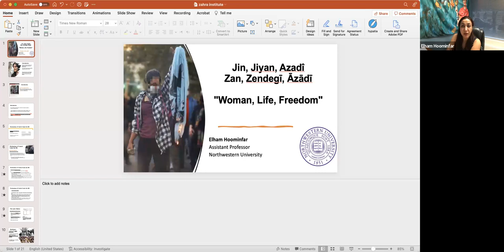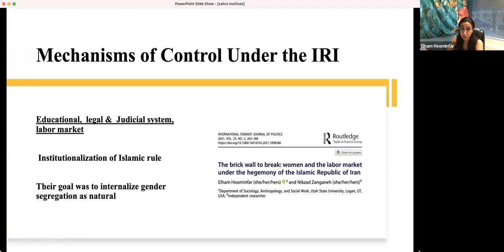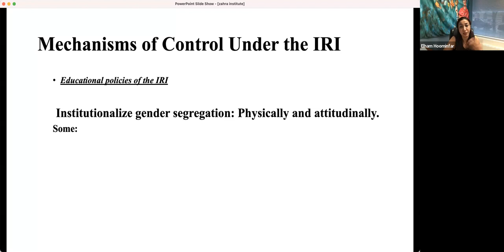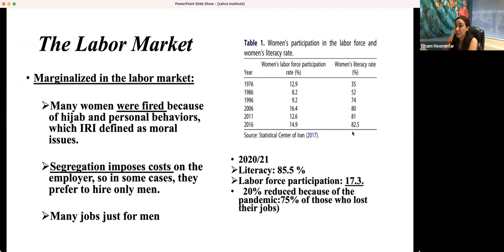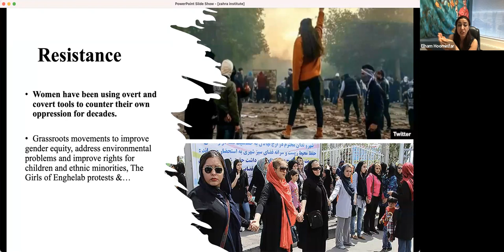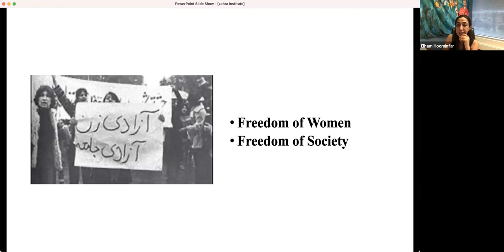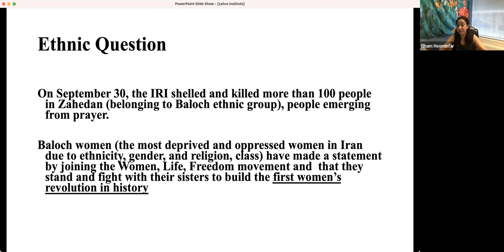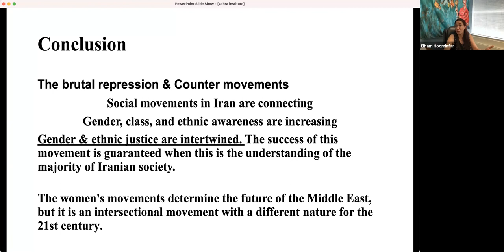"Jin, Jîyan, Azadî": Women's Movement in Iran (Elham Hoominfar)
A lecture and conversation with Elham Hoominfar of Northwestern University about recent developments in Iran. Sparked by the murder of Mahsa Amini, the movement for women's rights and Kurdish rights has drawn worldwide attention to the intersection of gender and liberation.